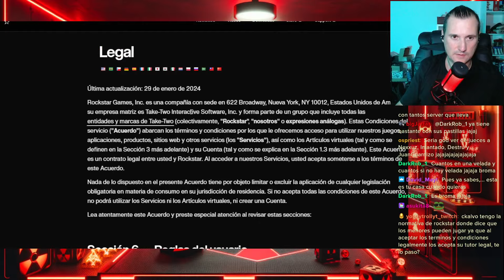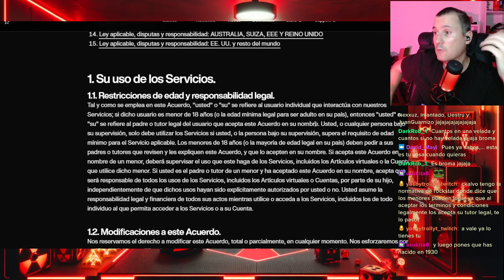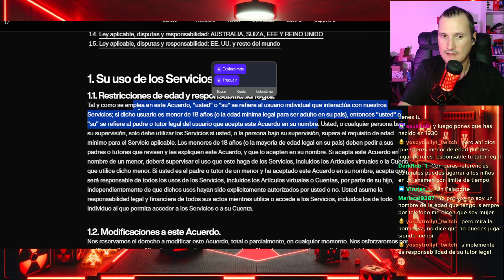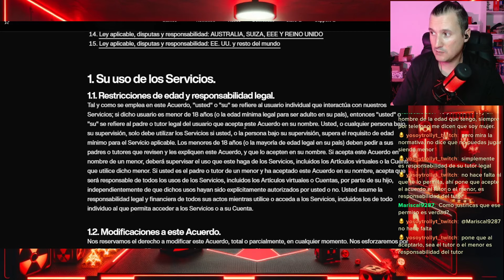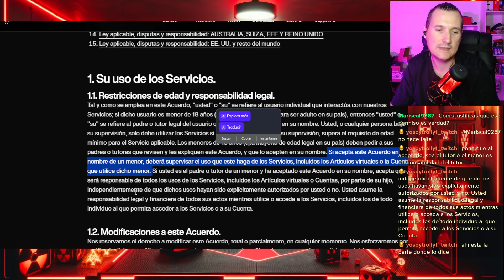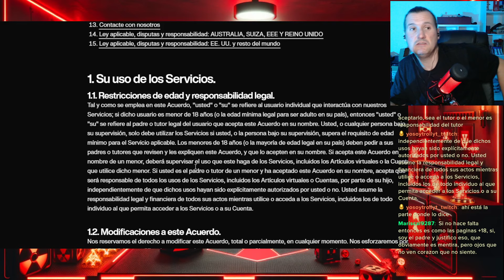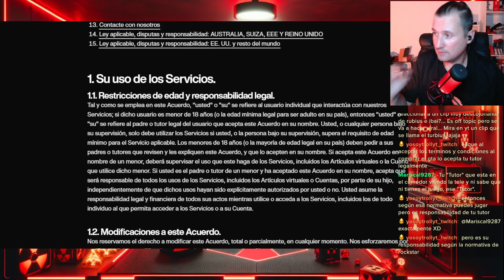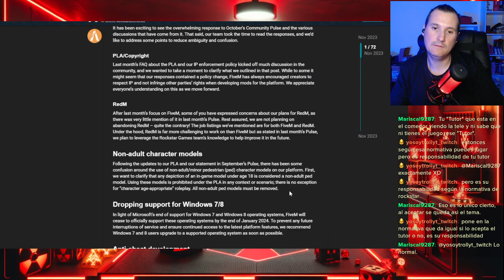MENORES Y FIVEM ¿TOTALMENTE PROHIBIDO JUGAR GTA V SIENDO MENOR DE EDAD?